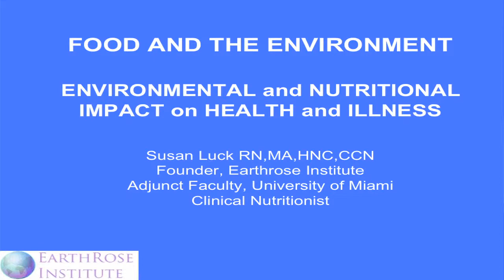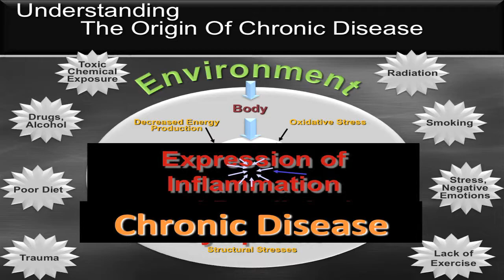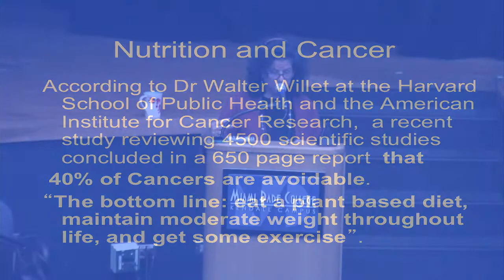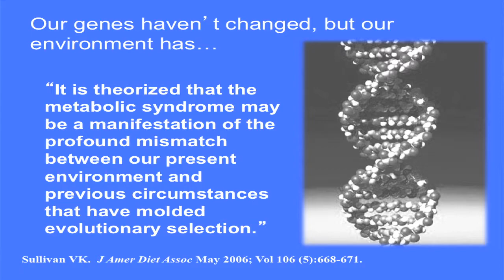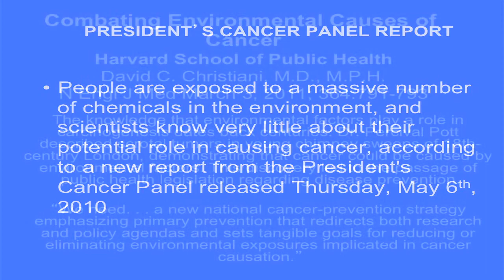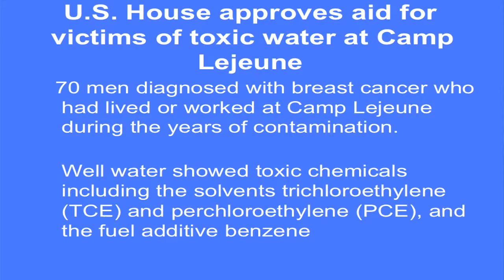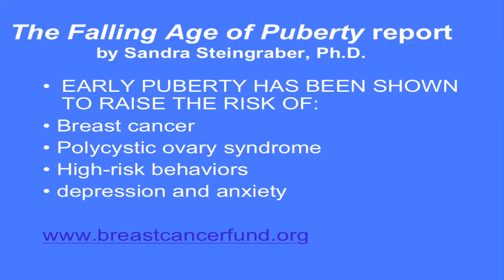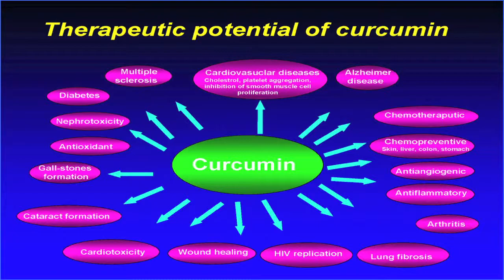Staying Healthy in Today's World: An Environmental and Nutritional Perspective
Staying Healthy in Today's World: "An Environmental and Nutritional Perspective" featuring Susan Luck, RN, MA, HNC, CCN, Founder Earth Rose Institute, Adjunct faculty University of Miami, Clinical Nutritionist.